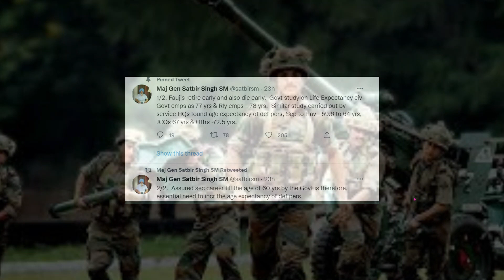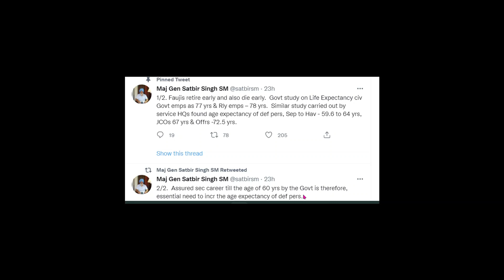OROP -2 /ARREARS के अलावा जवानौ के हित मैं एक्सपर्ट ने क्या मांग रखी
* फौजी जल्दी रिटायर हो जाते हैं और जल्दी भगवन को प्यारे हो जाते हैं। एक Govt की study के आधार पर Govt employee  77 वर्ष Railway employee -78 बर्ष के जब कि एक सैनिक की उम्र Sep to  Hav -59 .6 से 64 बर्ष तक अनुमानित की गई हैं |
*इस लिए सरकार द्वारा 60 बर्ष की आयु तक second कर्रिएर शुरू करने की बयवस्ता करनी चाहिये ताकि def personal  की अनुमानित उम्र बढ़ सके